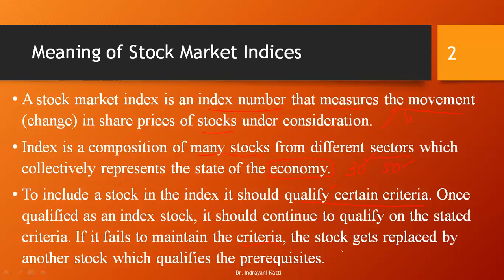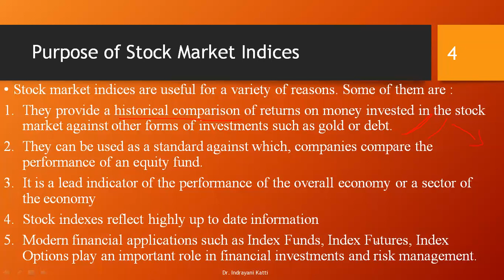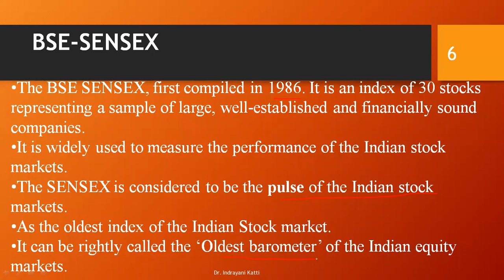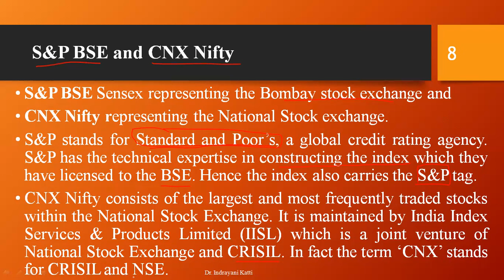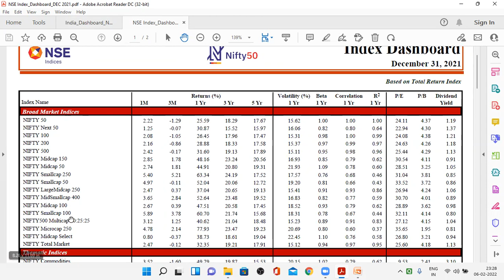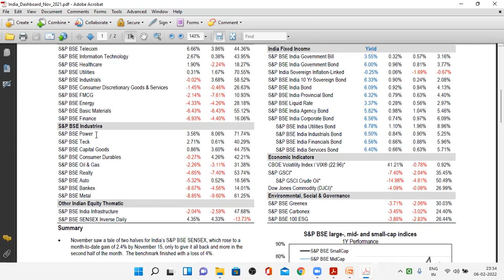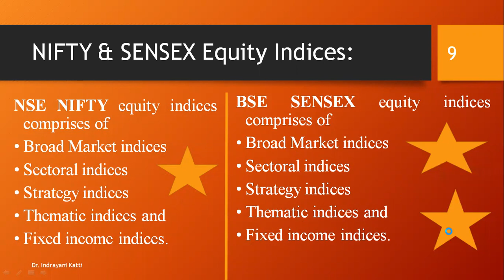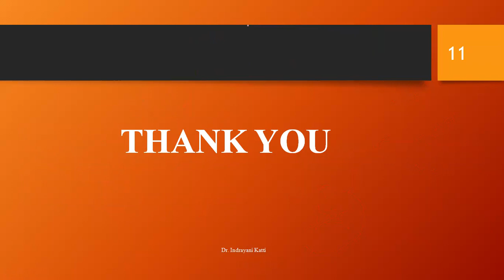Stock Market Indices Part-1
Stock Market Indices in India
BSE Sensex, NSE Nifty, S&P BSE & CNX, Different Indices- Broad based Indices, Sectoral Indices, Thematic Indices, Strategy Indices & Fixed income indices.